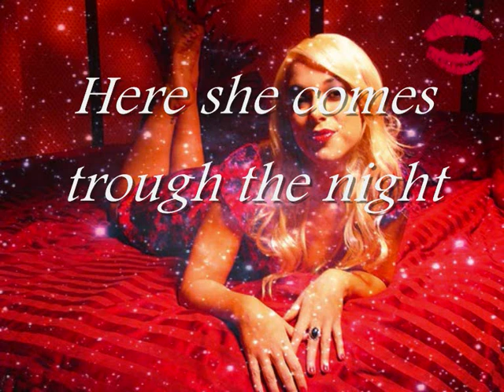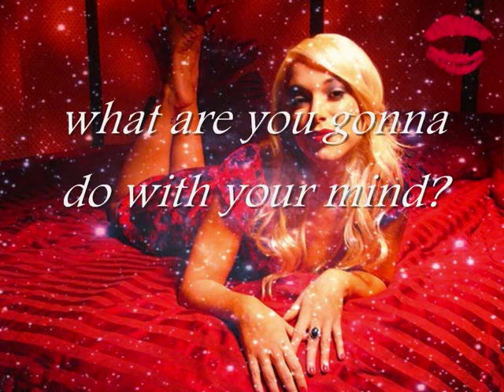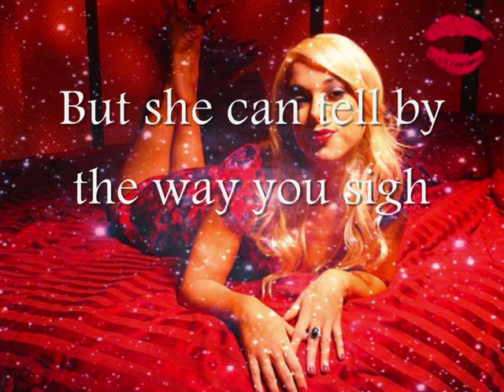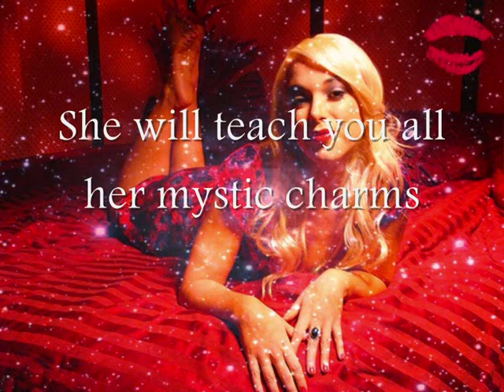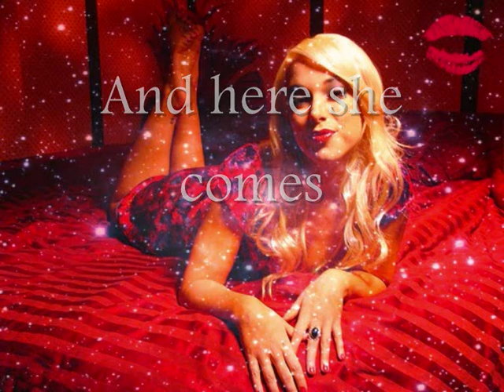Kai Altair - Here She Comes (Lyrics)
This is "Here She Comes" by Kai Altair.

You can find this amazing song from the "Star of the Sea" EP and you can purchase the album

to find out more about this beautiful and talented singer!